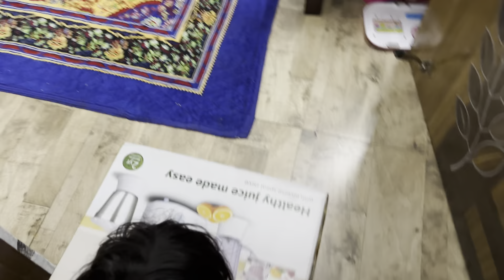नया मिक्सर ग्राइंडर